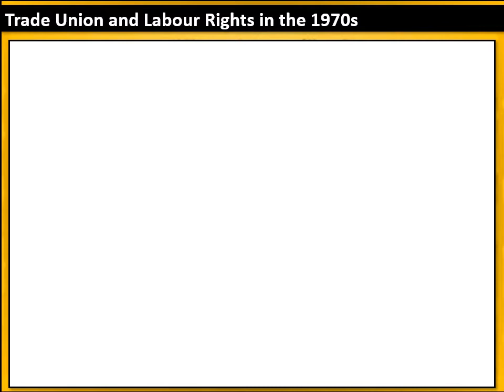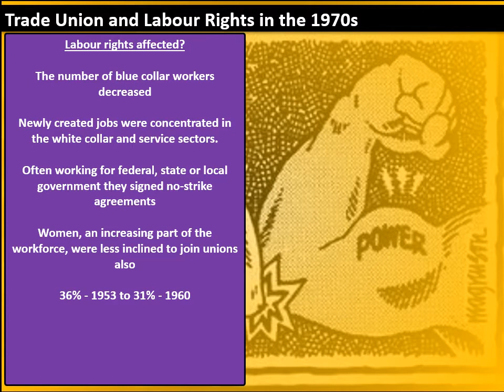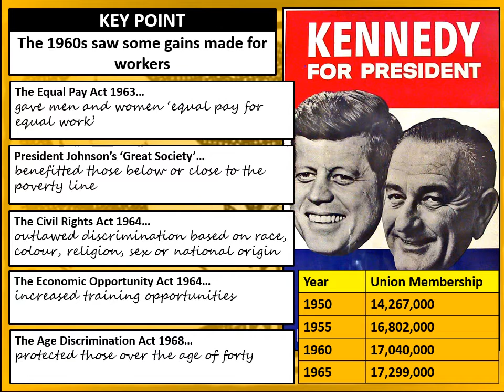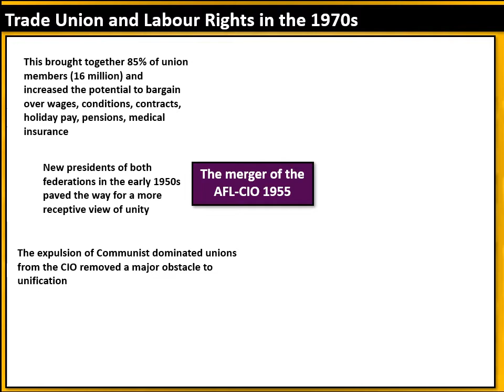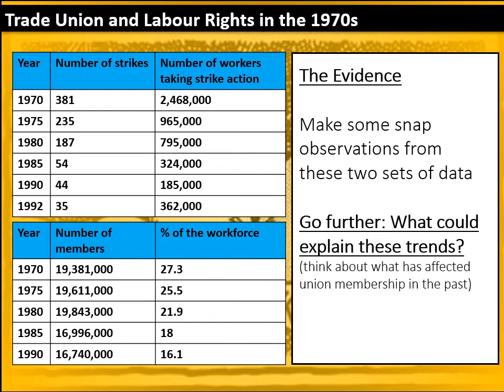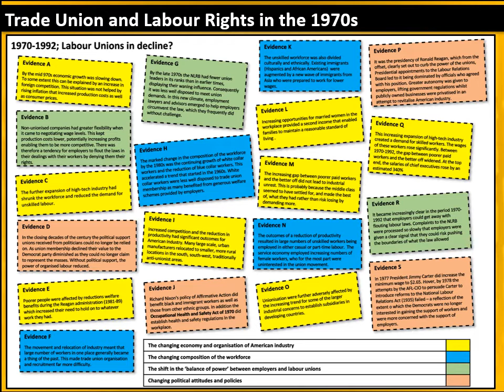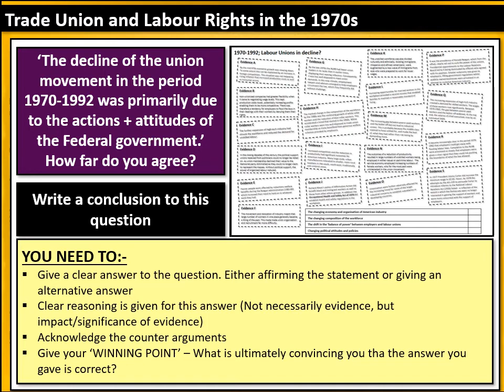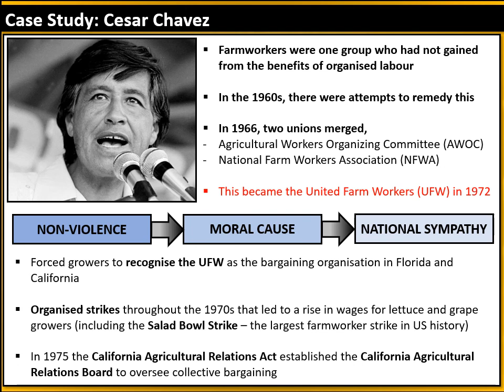Unit 3 - Trade Unions in the 1970s